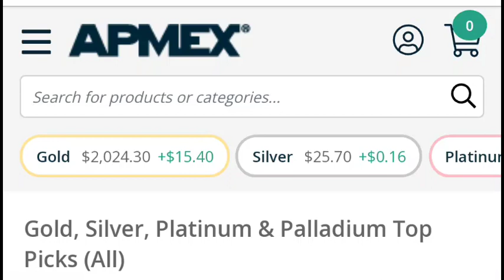MY THOUGHTS ON THE U.S DOLLAR @ THE BEYSIDEJEWEL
This video, I'm sharing my thoughts & ideas as to what I would do as far as playing  it safe with my money.  please join me here@ The BEYSIDEJEWEL! ✌🏾✊🏽❤!